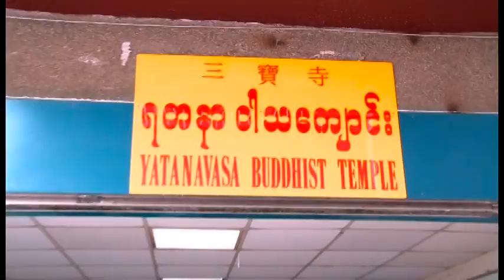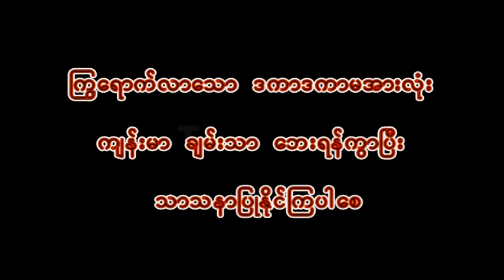Taiwan Waso ၀ါဆိုသကၤန္း ကပ္လွဴပူေဇာ္ပြဲ 6